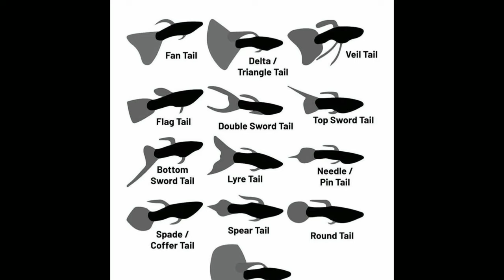HOW TO CARE GUPPY FISH FOR BEGINNERS/TYPES OF GUPPY/MAINTENANCE IN AQUARIUM IN TAMIL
NATIVE FISH CATCHING TAMIL NFC
AIM TO GET  FISH NEAR BY U AND WHICH KIND OF FISH EASY ADAPTED TO AQUARIUM.
WHAT KIND OF FISH MAINTENANCE EASY IN NATIVE FISH
DETAIL VIEW. 🙏